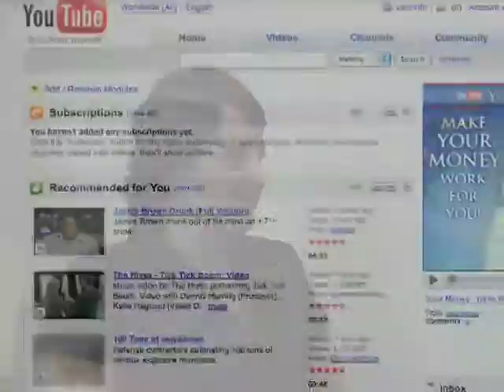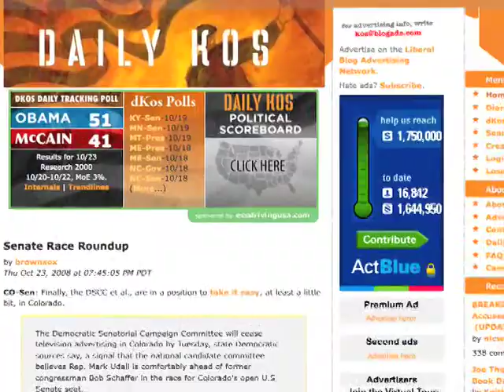InFocus: Marina Levina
Marina Levina, Professor of Media Studies, talks about political media, of blogs, and "torture porn."